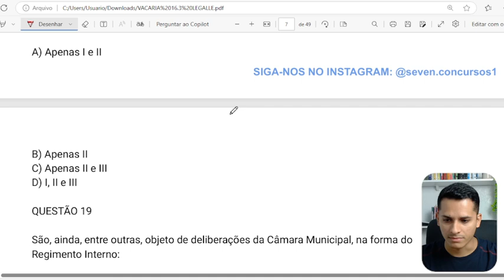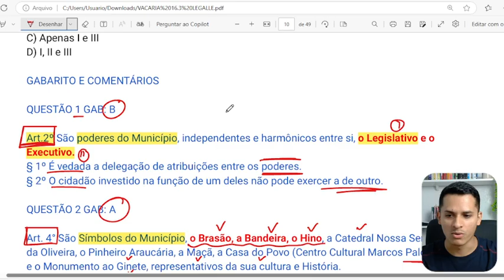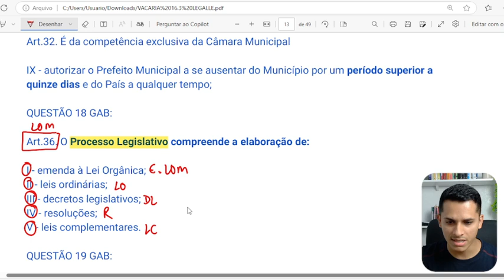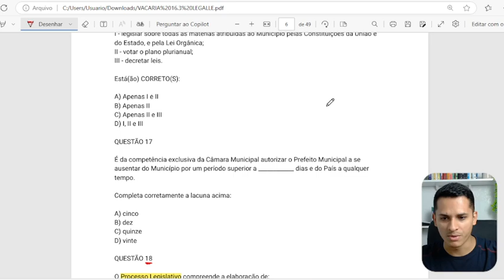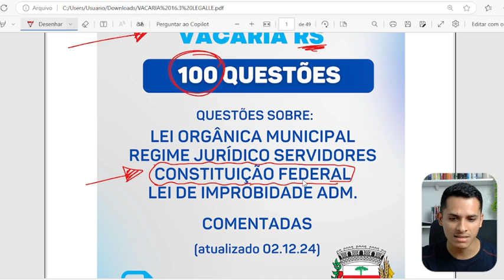SIMULADO QUESTÕES Vacaria RS Aula 03 Lei Orgânica Municipal 2024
Vagas Vacaria RS 2024
 Vacaria RS 2024
 Prefeitura Vacaria RS 2024
 Empregos Vacaria RS 2024